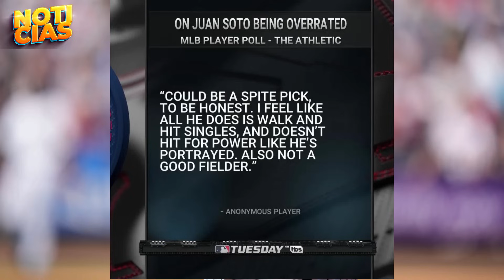Compañero DOMINICANO le TIRA con TODO a SOTO! JOSÉ RAMIREZ acusado de TRAMPAS? ABREU DESPEDIDO! MLB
Compañero DOMINICANO le TIRA con TODO a SOTO! JOSÉ RAMIREZ acusado de TRAMPAS? ABREU DESPEDIDO! MLB. MLB. FIRMAS MLB. Ultimas firmas, noticias. Canal de béisbol subo vídeo todos los días de todas las noticias importantes del mundo de la MLB, béisbol y Grandes Ligas.